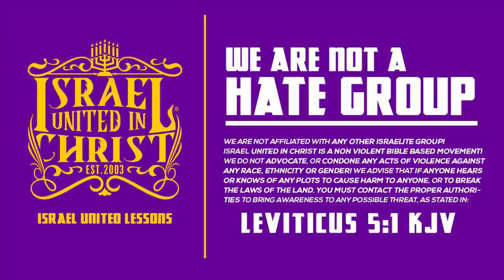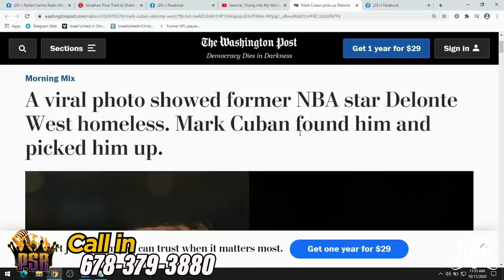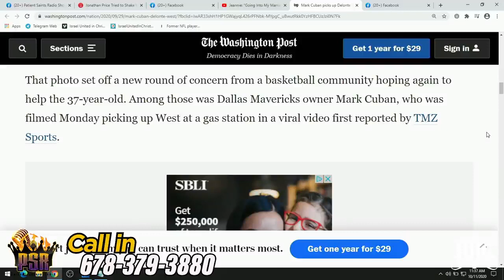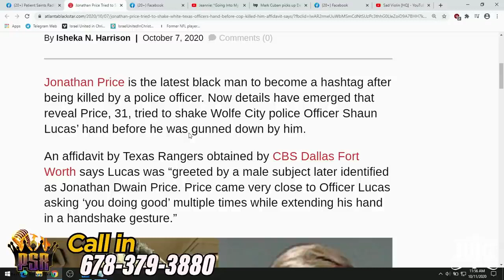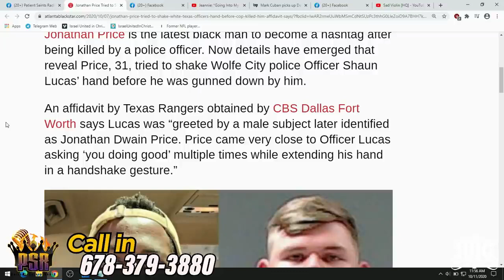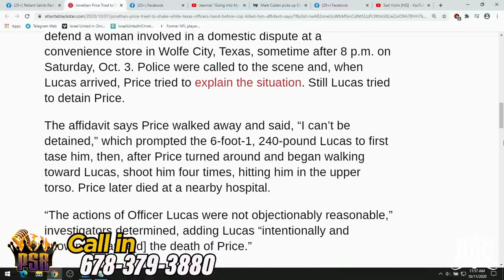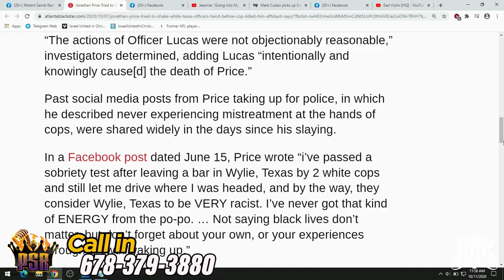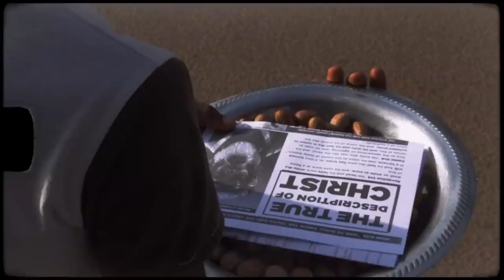PSR | For Like As Iron Rusteth, So Is His Wickedness